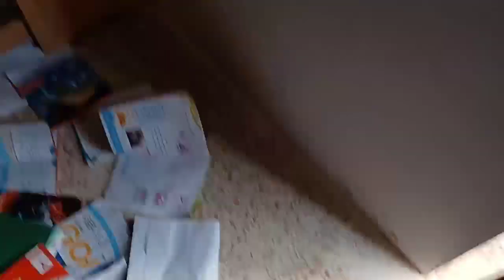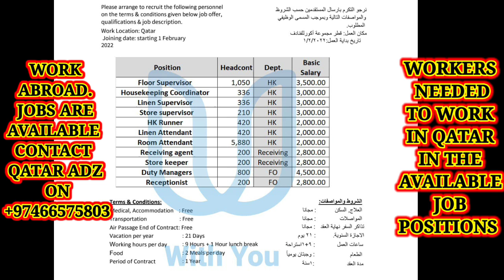Obulamu MU Saudi Nga Webwampisa 2018-2022